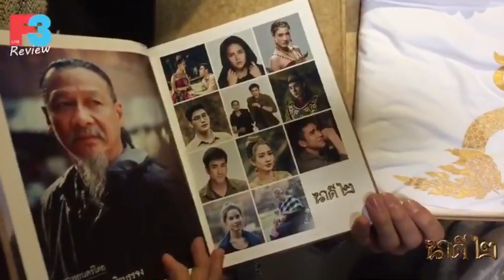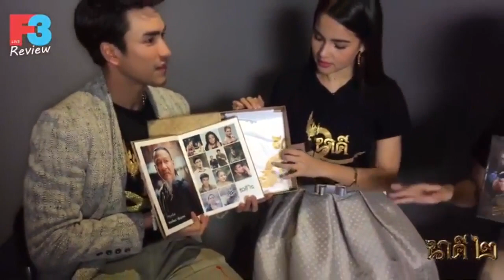Nadech Yaya Exclusive Interview With F# Fanclub for Nakee 2